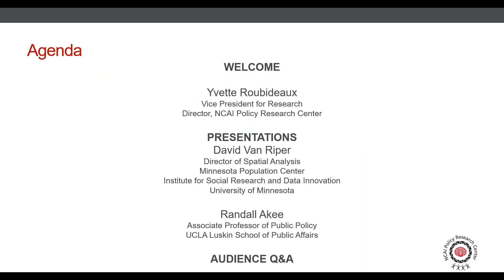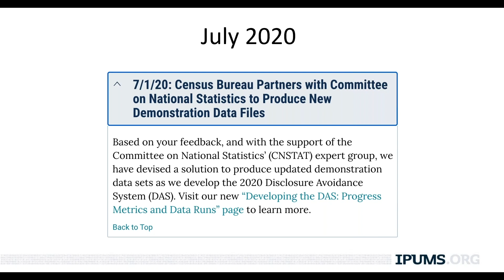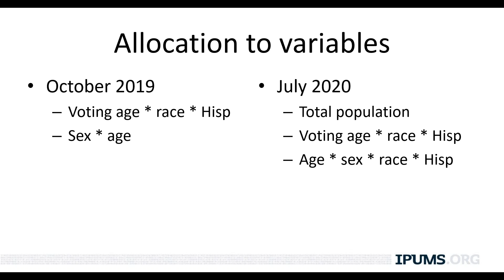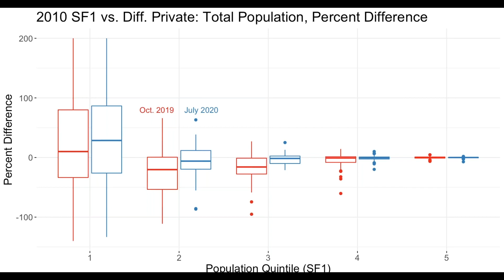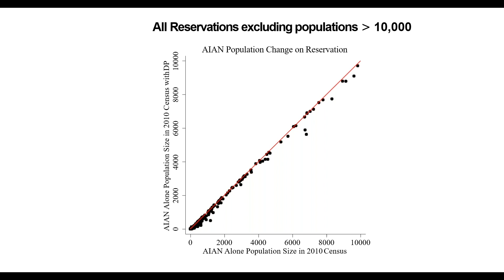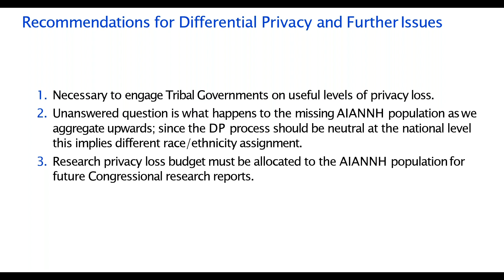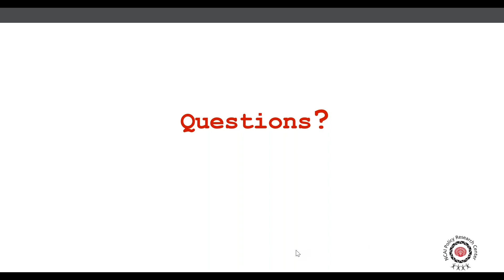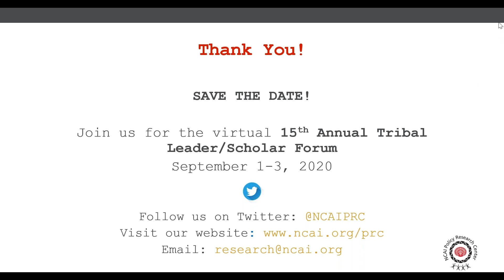A Guide to 2020 Census Data Privacy